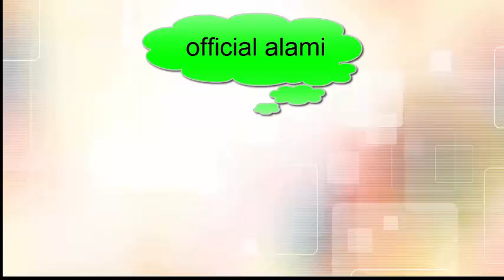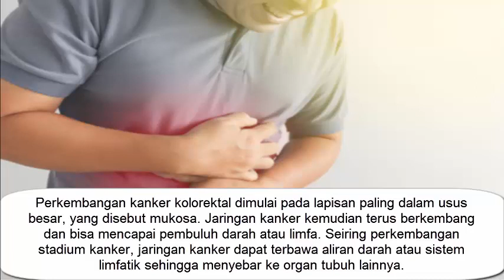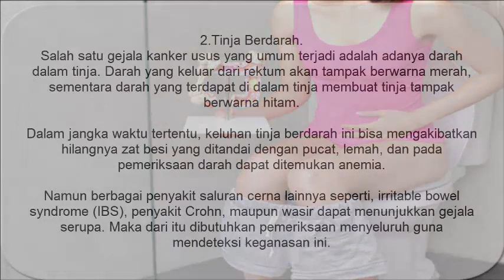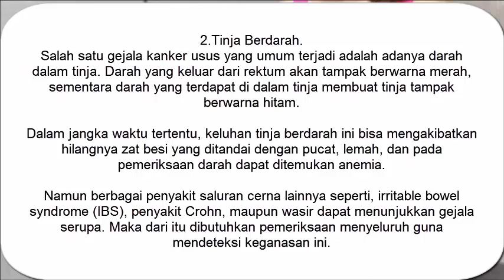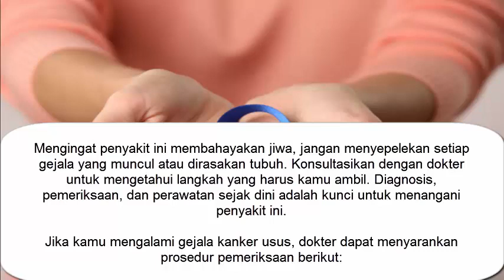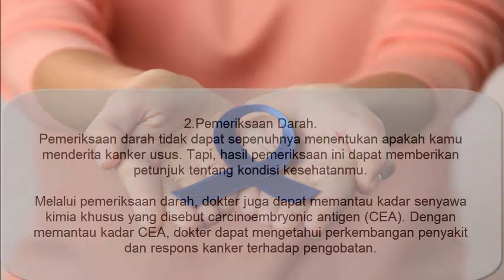TERNYATA !! Gejala Kanker Usus benarkah diawali BAB yang tak tuntas ?